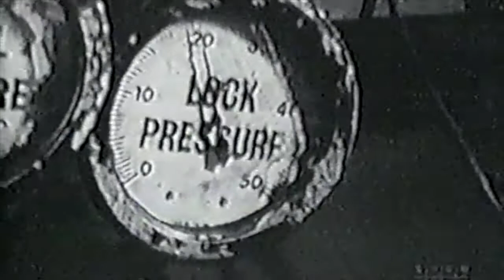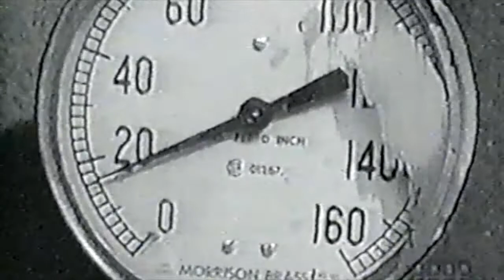Wojeck (Pilot Episode)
Wojeck was a CBC-produced dramatic TV series that ran for two seasons from 1966 to 1968.

John Vernon played Dr. Steve Wojeck, a Toronto coroner whose cases lead him to crusade against the conditions that lead to the incident.  Wojeck was based on Dr. Morton Shulman, Toronto’s chief coroner at the time, who was known for being outspoken.  During the show’s first season, Shulman allowed writers access to his case files from which many storylines were drawn.

The show was not afraid to take an honest look at various topics, some of which would have been controversial for 1960s television.

The pilot episode, “Tell Them The Streets Are Dancing”, was broadcast on NBC’s anthology series “Bob Hope Presents the Chrysler Theatre” on March 16, 1966.